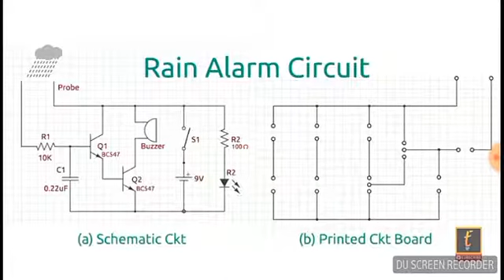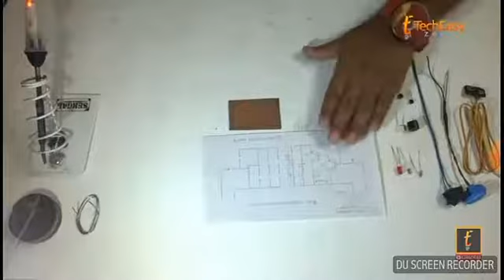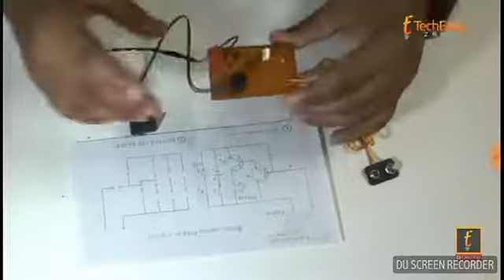how to make rain detector(rain alarm circuit)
100% working
with low cost.